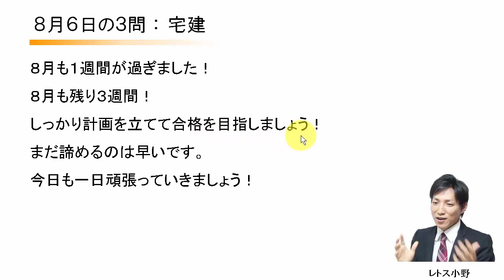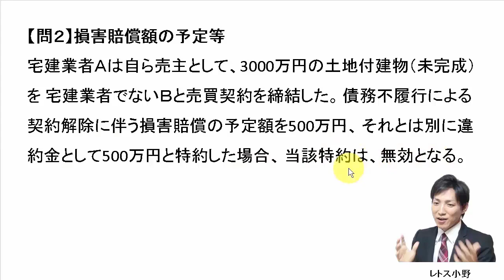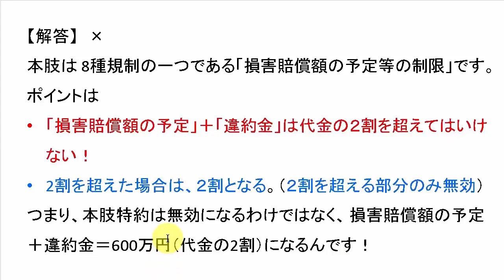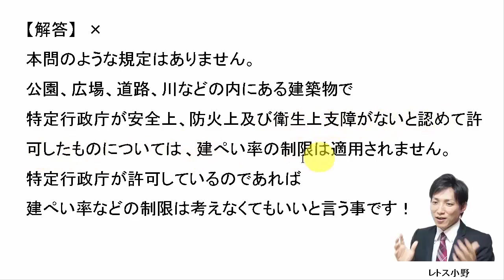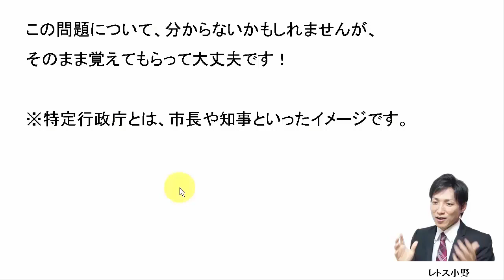【宅建過去問】8月6日の３問【レトス小野】宅建過去問解説